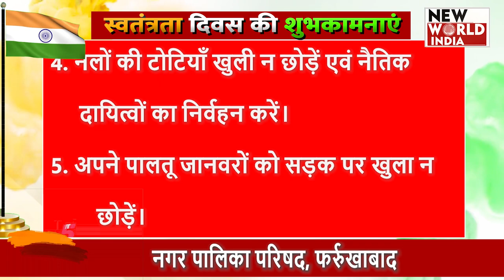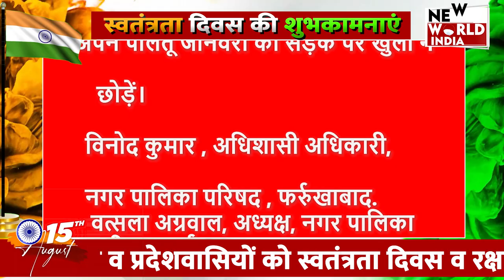फर्रूखाबाद से 78 वें स्वतंत्रता दिवस, रक्षाबंधन और श्री कृष्ण जन्माष्टमी की शुभकामनाएं!